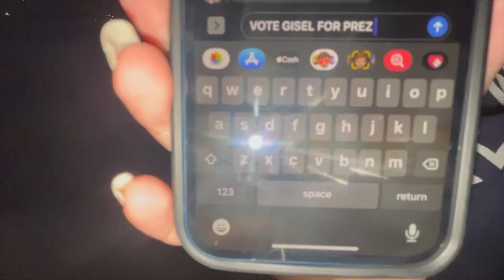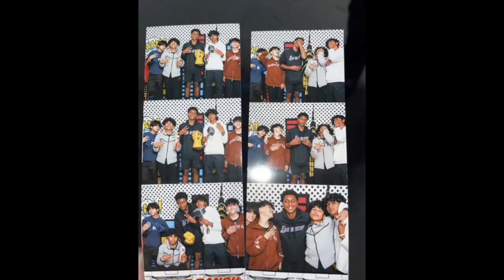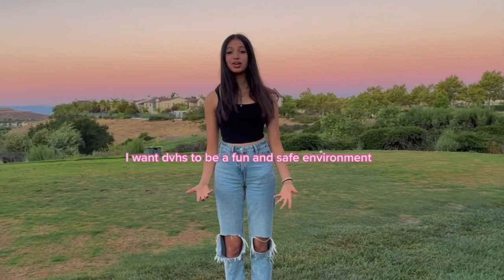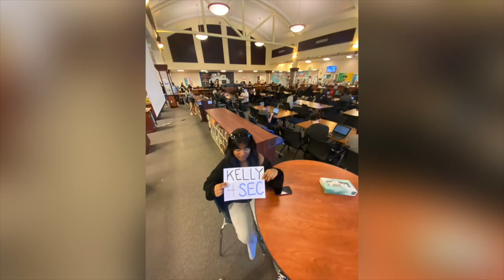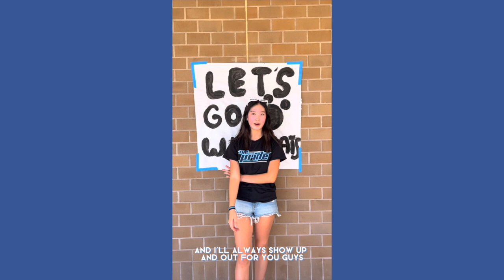2022/2023 Freshman Candidates